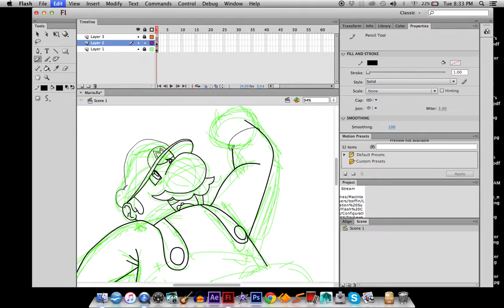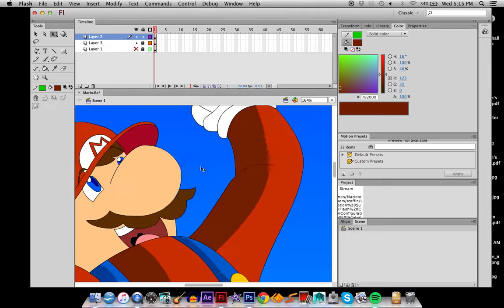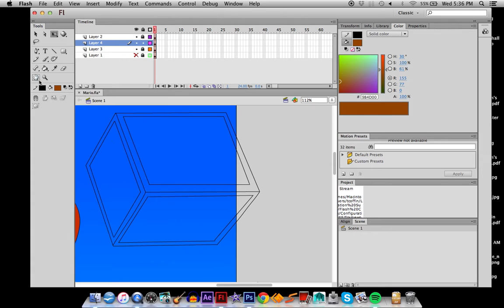Mario Speed Drawing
A quick time lapse of a pic of Mario I recorded.